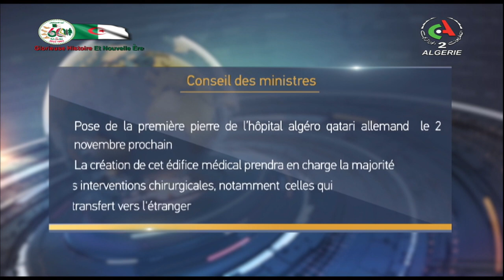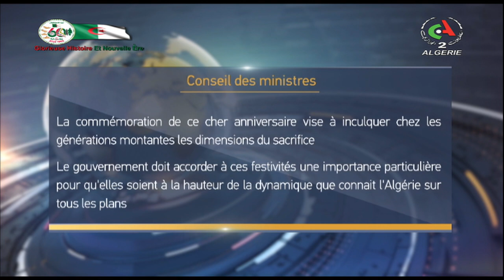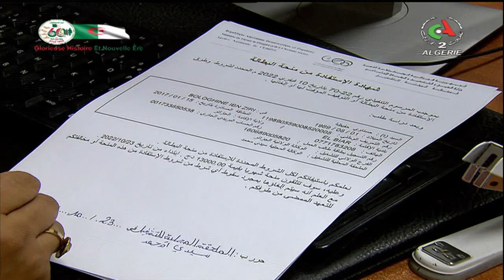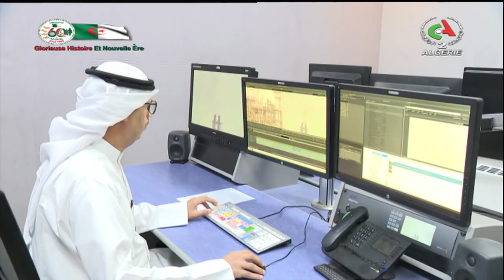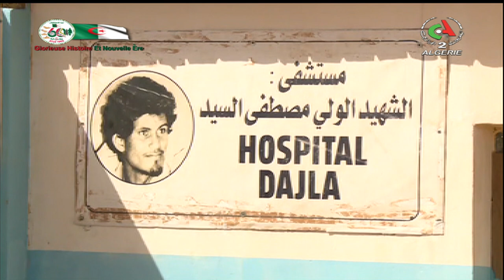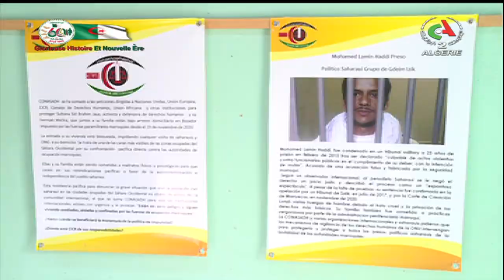Le journal d'information du 12H | 24-10-2022